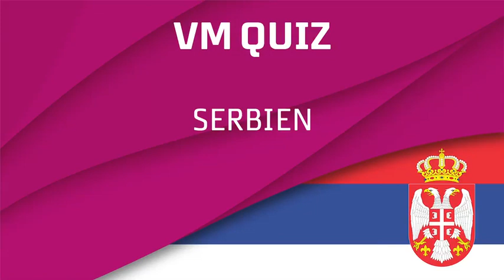Kampquizzen Danmark-Serbien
Før alle kampe i indledende pulje under VM dyster to spillere på paratviden om dagens modstander.